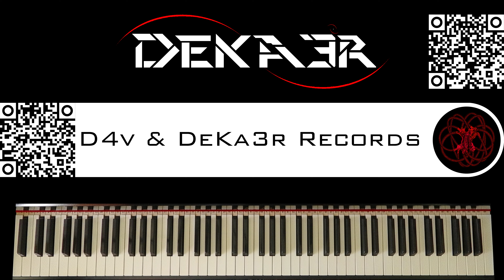🔴 IRL - ESTUDIOS PROFUNDOS DE PIANO - FA SOSTENIDO MENOR ARMÓNICO - ESCALAS en SEXTAS - 391